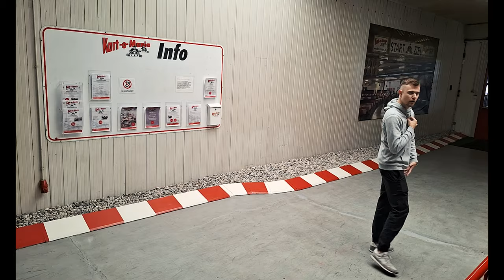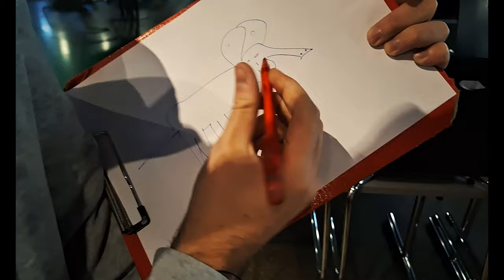9 Arten von Berufen auf der Kartbahn Teil III | Kart-O-Mania Stuttgart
Viel Spaß mit unserer Interpretation von verschiedenen Berufen auf der Kartbahn.

Intro 00:00-01:18
Ergotherapeut 01:18-02:22
Rechtsanwalt 02:22-04:30
Diätassistent 04:30-06:01
Lackierer 06:01-06:59
Augenarzt 06:59-10:07
Rohrleitungsbauer 10:07-11:35
Anästhesieassistent 11:35-13:02
Versicherungskaufmann 13:02-14:52
Bauzeichner 14:52-21:23
Outro 21:23-21:48